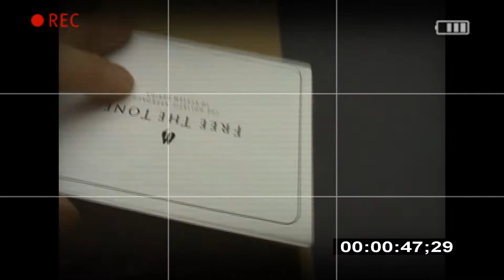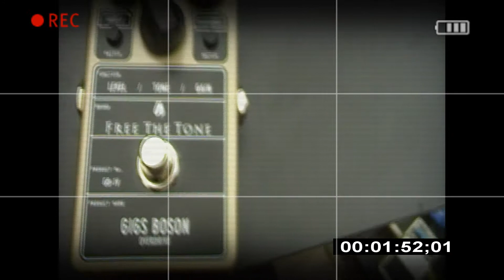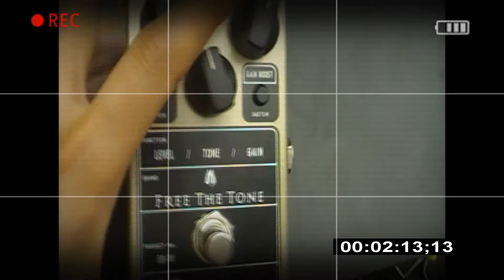FreeTheTone 이펙터 GIGS BOSON OVERDRIVE GB 1V